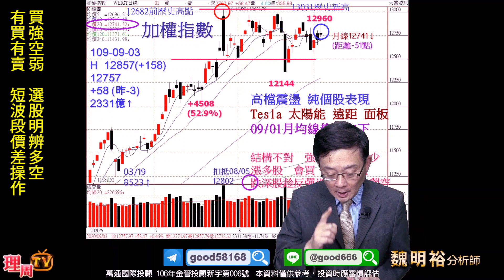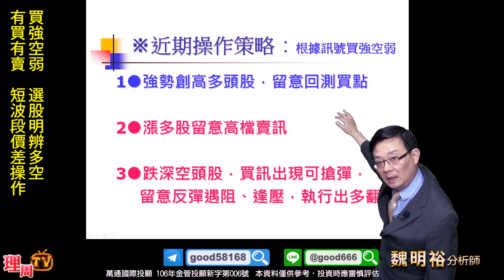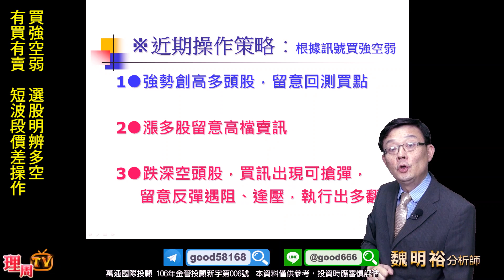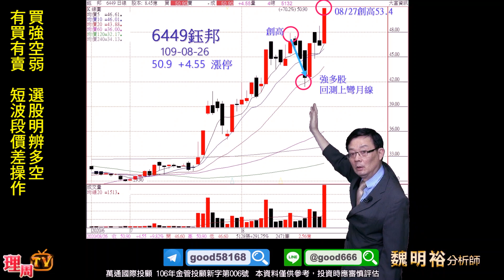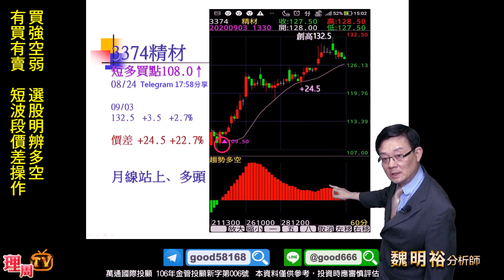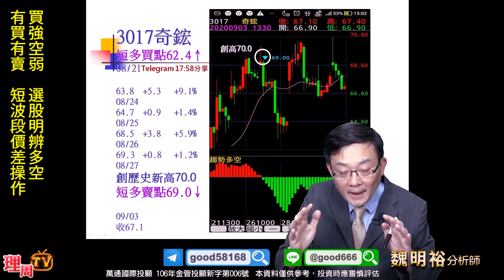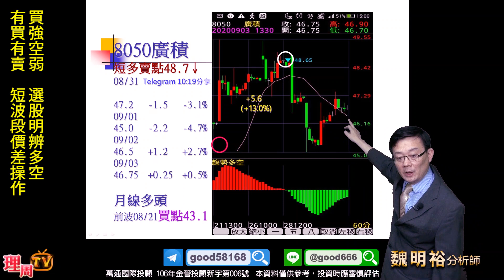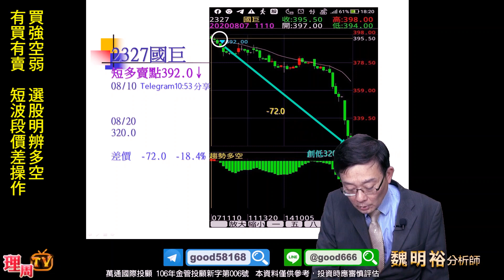理周TV-20200903 盤後-魏明裕 走向富裕／買強空弱 選股明辨多空 有買有賣 短波段價差操作